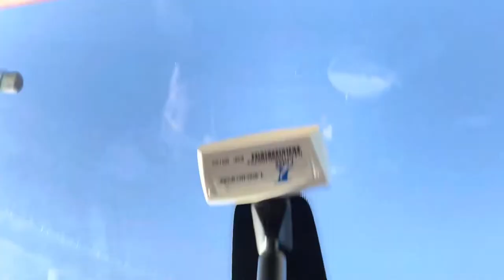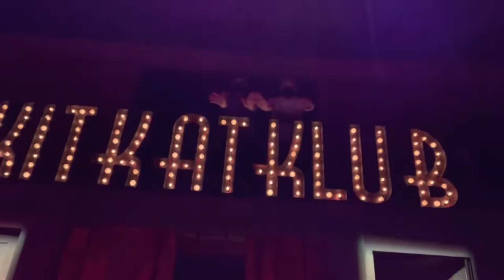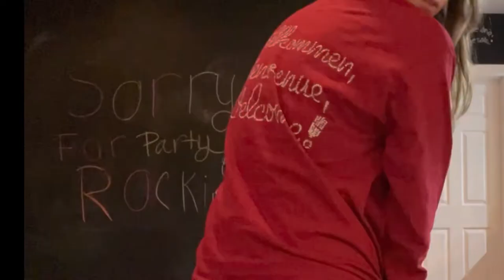ALL-STATE 2022 IHSTF CABARET VLOG #2- Tech Week